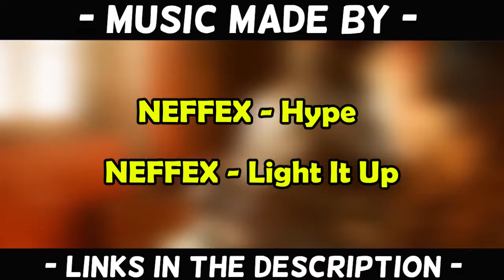Fastest Woman In The World | Rogue Company | Lancer Gameplay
Yo what's up everybody!

In todays video will be some more Rogue Company gameplay this time playing as Lancer - We hope you all enjoy :)

No gameplay bashing is allowed and please be nice to each other in the comment's :)

Our Friend's Channel's

All our music was sourced by:

(NEFFEX)

(Mick Gordon)